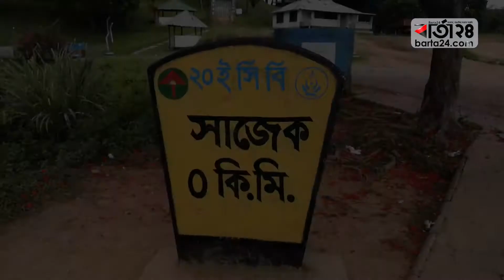মেঘ-পাহাড়ের রাজ্য সাজেক...| Barta24.com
ঢেউ খেলানো পাহাড়ি সরু-রাস্তা। দূর থেকে পাহাড়ের সবুজ উপত্যকা। প্রকৃতি যেন সৌন্দর্যের ডালা মেলে বসেছে। প্রথম দেখাতেই রোমাঞ্চকর অনুভূতি হবে যে কারোর। আর এ পাহাড়ি সৌন্দর্যই পর্যটকদের করে আনমনা, নিয়ে যায় নিঃস্বর্গের কোলে...